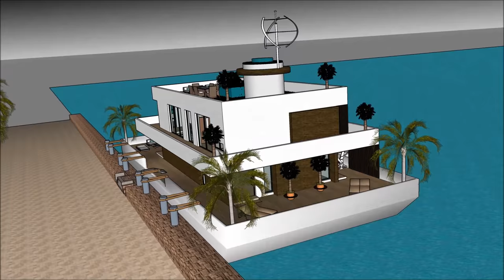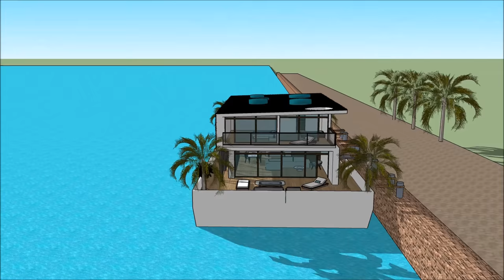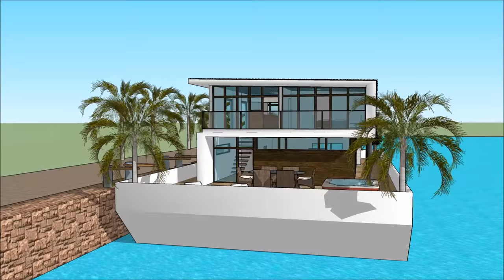Vivre sur la Tamise Péniche Accueil en France Paris Pays Bas Amsterdam propriété de retraite de l'ea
Le Vivre sur la Tamise Péniche Accueil en France Paris Pays Bas Amsterdam propriété de retraite de l'ea est fait pour maintenir la qualité de vie:

Le Vivre sur la Tamise Péniche Accueil en France Paris Pays Bas Amsterdam propriété de retraite de l'ea comprend une conception de barge extravagant prêt pour l'utilisateur extravagant à louer la barge péniche

Le Vivre sur la Tamise Péniche Accueil en France Paris Pays Bas Amsterdam propriété de retraite de l'ea a trois plans de niveau avec sous-sol en dessous, qui consistent toutes les installations nécessaires pour le locataire. La péniche Houseboat a un design contemporain unique avec des caractéristiques architecturales uniques. Il a son propre salon avec une vue magnifique sur la baie.